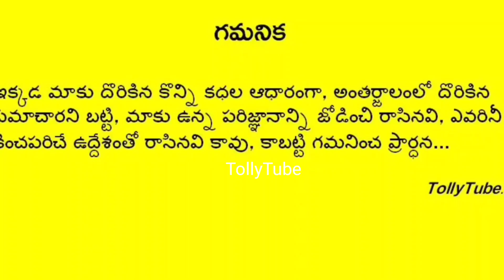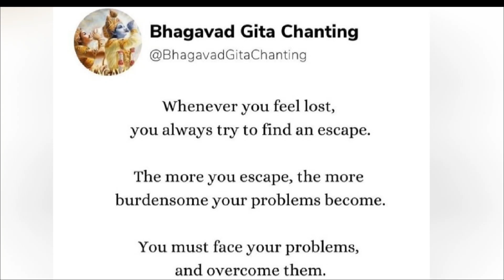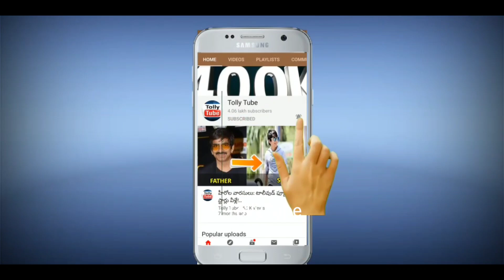భర్త పోయిన తరువాత తారక రత్న భార్య ఏం చేస్తుందో తెలిసి షాక్ లో బాలకృష్ణ, ఎన్టీఆర్..బయటపడ్డ నిజం